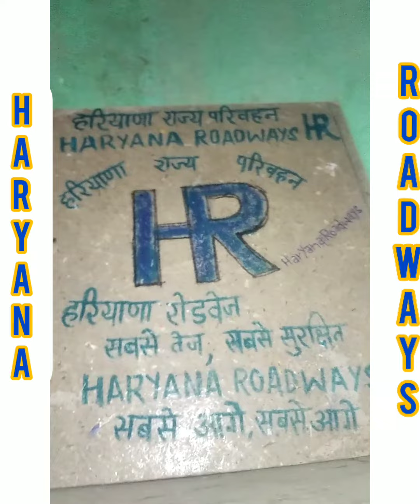Haryana Roadways जींद और हिसार की खूबसूरत बसे । Haryana Roadways 😘 HR